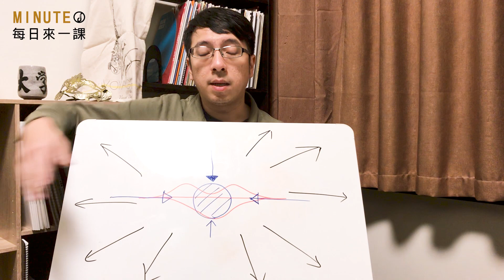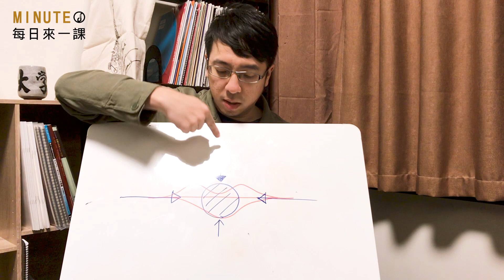《每日來一課》鼓嘴對嘴型的影響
為什麼老師總說不該鼓嘴吹樂器？到底原因是什麼？
今天來聽聽立群老師從肌肉施力方式的面向
來為你解釋不建議鼓嘴吹奏的原因吧！

現在就加入【MINUTE 每日來一課】LINE官方帳號
不僅讓您第一手收到最新影片，每月還有豐富的抽獎活動喔！

台北市羅斯福路三段210巷8弄9號
(近台電大樓站１號出口)